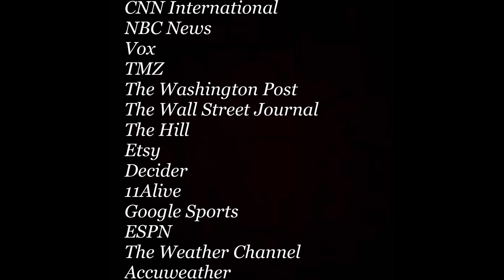News Stories That I Took Note Of For The Week: (Halloween Edition! 🎃👻💀🦇)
My name is Vivian Gilbert (known on the Internet as Pipcorn)

Welcome to the Halloween Edition of News Stories That I Took Note Of! 🎃👻💀🦇

This is a video for a future TV Host/Journalism Career

***This Video is supposed to be Business Professional***

Please enjoy the video and Thank you to anyone and everyone for your support!

Age: 20 (during the time of this recording)